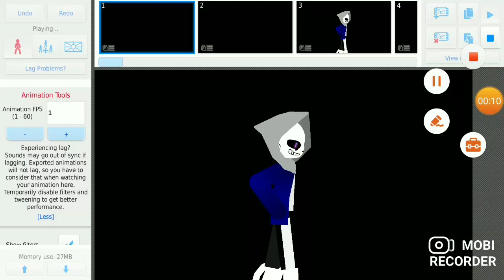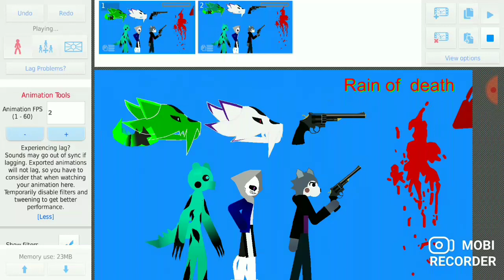Bad Mcpe piggy time trio phase 1: 🎵rain of death🎵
Mobi Recorder

originally called 🎵rain of dust🎵 from murder time trio.

willow, dino piggy and willow's gun models by thanatos atp anime Studios